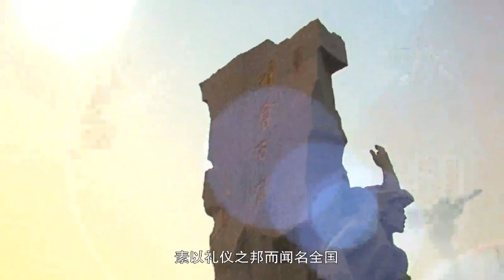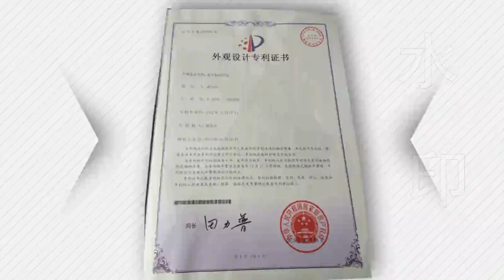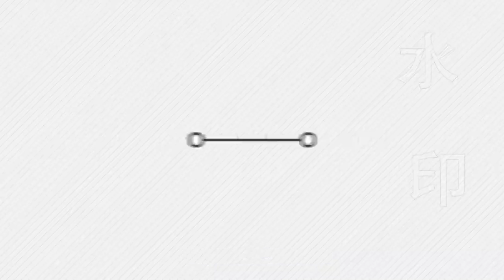Company introduction video